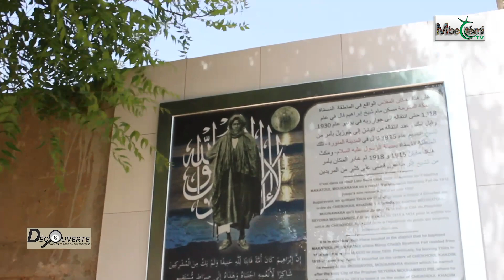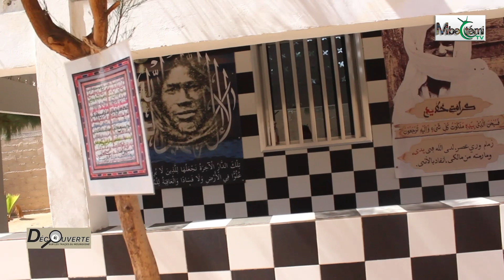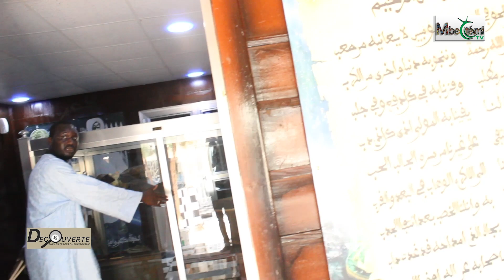Chez Mame Cheikh Ibrahima Fall Spéciale Découverte Ep1 1ére partie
Mbectemi Tv au Coeur du Mouridisme
Dakar liberté 6 extension 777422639
Suivez nous aussi sur instagram et facebook mbectemitv
contact. 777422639 Instagram/Facebook. Mbectemi Tv